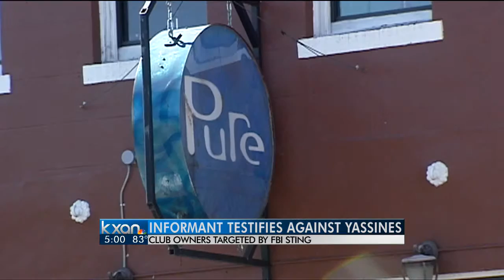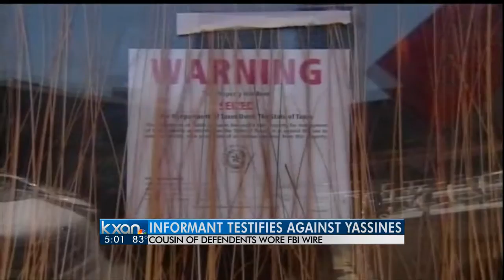Yassine cousin testifies in trial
The cousin of the Yassine brothers on trial on federal drug and money-laundering charges testified Wednesday that he had been a paid informer for the FBI starting five years ago.